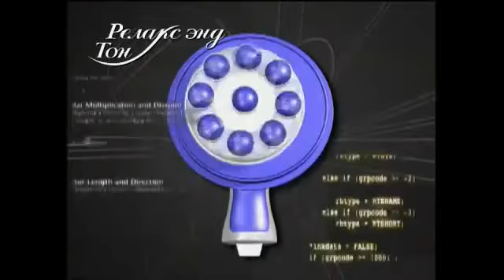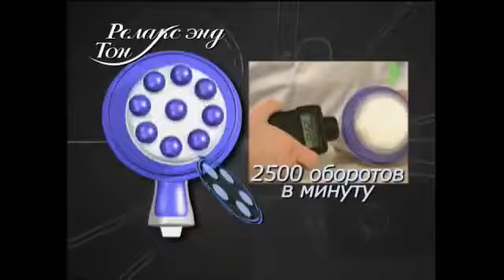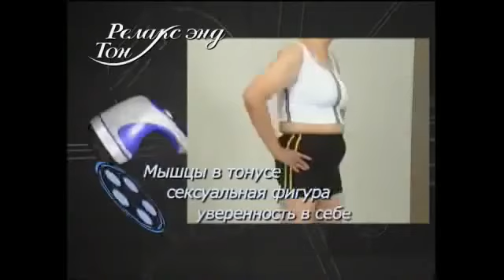Антицелулитен масажор Relax and Tone